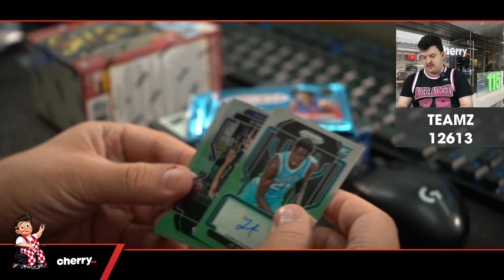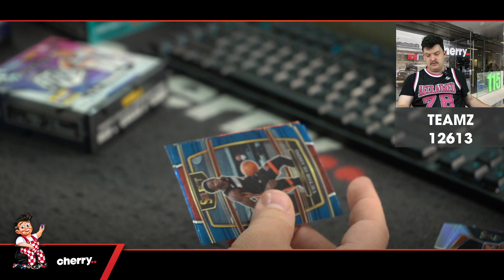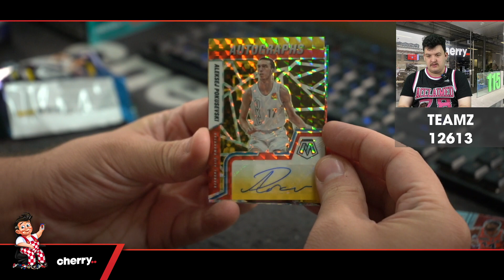Teamz - Daily NBA Team Based Break #12613 - Feb 03 (5pm)